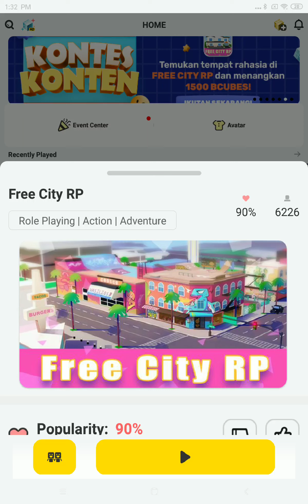Ketemu Rahasia Blockman go!!! Null